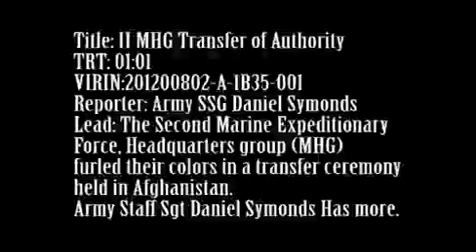II MHG Transfer of Authority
Marines from II Marine Expeditionary Force, Headquarters Group (MHG) furled their colors in a transfer ceremony at Camp Leatherneck, Afghanistan. After a year-long deployment, Marines are coming home! Ooorah Marines!